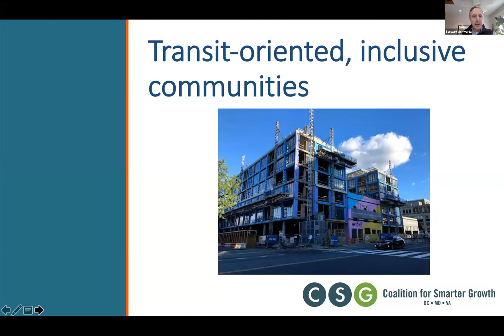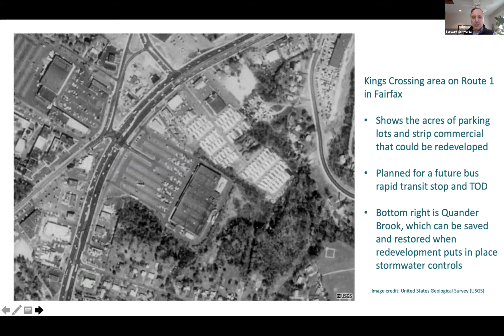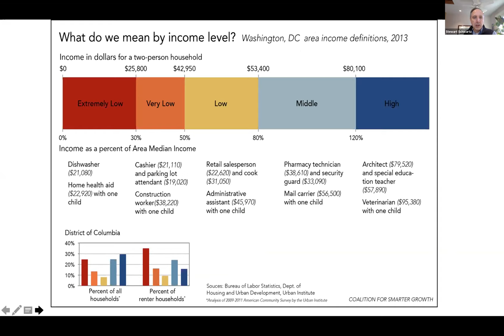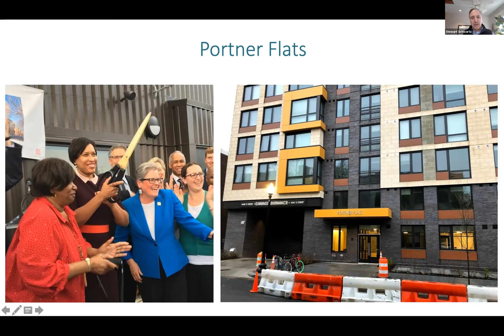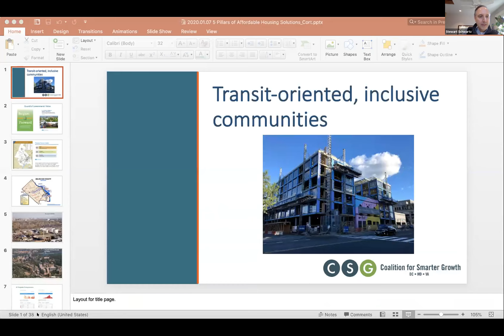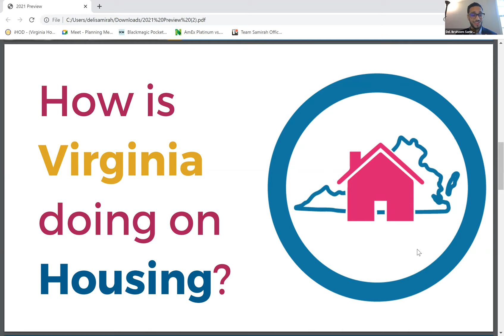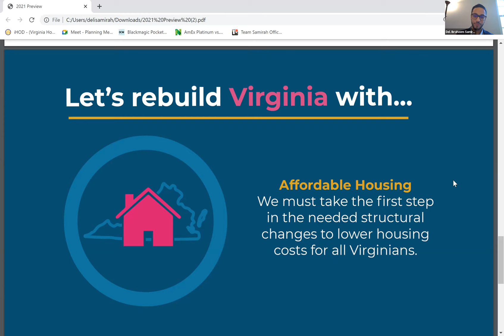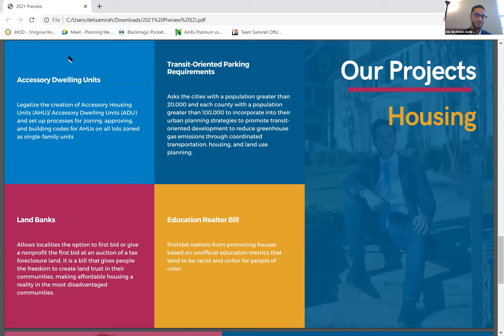Webinar: Transit Oriented Development for an Equitable Future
On January 7th, RVA Rapid Transit and the Chesapeake Climate Action Network presented the second installment of our webinar series, “Transit Oriented Development for an Equitable Future.” This event will took a look at affordable housing, public transit, and land use.

Featured speakers:
- Stewart Schwartz, founder of the Coalition for Smarter Growth
- Virginia Delegate Ibraheem Samirah